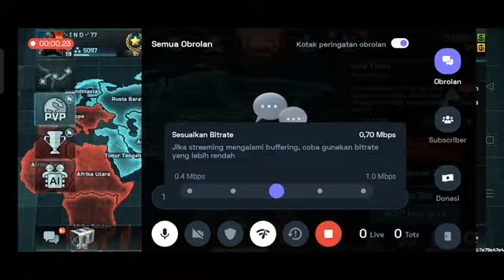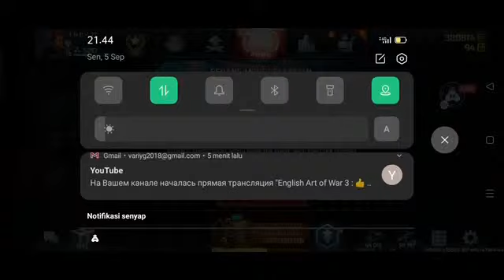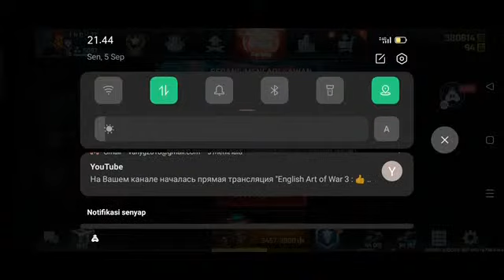English Art of War 3 : 👍 Good stream | Playing Solo | Streaming with Turnip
Hey folks! Watch me play Art of War 3!

Today I am streaming artofwar3. Other popular games:
PUBG Mobile
Garena Free Fire
Among Us
Call of Duty Mobile
Fall Guys
Fortnite
Roblox
Minecraft